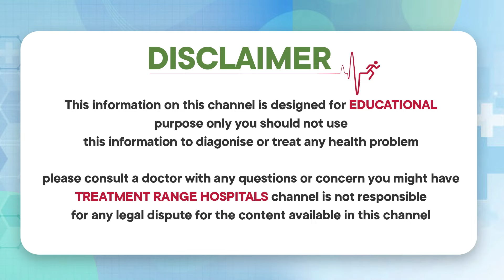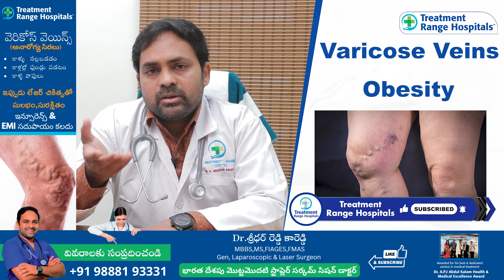వెరికోస్ వెయిన్స్ ను నివారించండి ఇలా | Varicose Veins Treatment Telugu | Treatment Range Hospitals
Our Specialties
*KSR Stapler Circumcision
*Laser Piles
*Laser Fistula
*Varicose Veins
*Pulmonology
*Urology
*Gastroenterology
*Orthopedics
*Cardiology